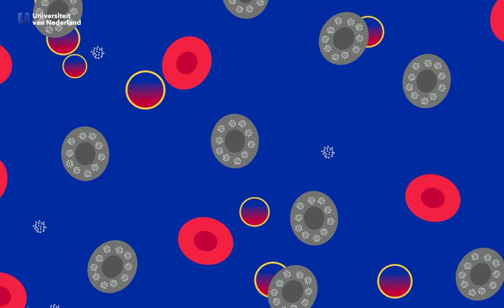Corona en ons immuunsysteem: live Q&A met prof. dr. ir. Huub Savelkoul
Eerder deze maand plaatsten wij een video met immunoloog Huub Savelkoul (Wageningen Universiteit) over hoe ons immuunsysteem het coronavirus te lijf gaat. Naar aanleiding van die video hebben wij ontzettend veel vragen van jullie gekregen. Daarom leek het ons goed om Huub bij ons in de studio uit te nodigen - uiteraard op gepaste afstand - en hem een aantal van die vragen te laten beantwoorden.

Mocht jij thuis een vraag hebben over ons immuunsysteem, stel ‘m in de comments.

Eerder gaven andere experts ook al uitleg rondom virusuitbraken en pandemieën!

► Zijn wij wel goed voorbereid op een pandemie?
Marion Koopmans legde eerder bij ons uit waarom onze wereld steeds kwetsbaarder wordt voor wereldwijde virusuitbraken. Het vele reizen en de vergrijzing van de maatschappij zijn belangrijke veranderingen in onze moderne maatschappij die het verspreiden van een virus een stuk makkelijker maken!

► Waarom verspreiden virussen zich razendsnel?
Helpt dat social distancing nu echt? Ja. Kijk maar naar dit college, waarin op wiskundige wijze wordt uitgelegd waarom virussen zich zo razendsnel verspreiden.

► Hoe ontstaat een virus en waarom word je er ziek van?
In onze meest recente video legt viroloog Menno de Jong in minder dan vijf minuten uit hoe een virus ontstaat, waarom die muteert en waarom je er ziek van wordt!

► Hoe gaat ons immuunsysteem de strijd aan tegen virussen?
In deze video hoor je uitgebreid hoe onze immuuncellen werken en indringers, zoals virussen en bacteriën, vernietigen.

► Waarom is een vaccin maken zo ontzettend lastig?
Er zijn genoeg ziektes waar we nog steeds geen goedwerkend vaccin voor hebben. Het griepvirus is er ook zo één. Die muteert zich zo snel dat het onwijs lastig is om een goed vaccin te ontwikkelen.